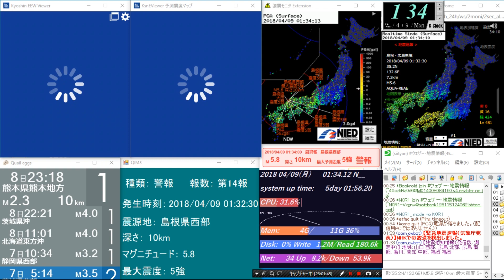[緊急地震速報]2018/4/9 島根県西部 最大震度5強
深夜に突然来るのは辞めていただきたい・・・
まず、地震が来るのを辞めていただきたい・・・
━ ━ ━ ━ ━ ━ ━ ━ ━ 地震の詳細 ━ ━ ━ ━ ━ ━ ━ ━ ━
発生日時：2018年4月9日 1時32分頃

震源：島根県西部

マグニチュード：5.8

深さ：10km

観測地域
震度5強 [島根県] 大田市
震度5弱 [島根県] 出雲市 雲南市 川本町 島根美郷町
震度4 [鳥取県] 米子市 境港市 鳥取日野町
　[島根県] 松江市 浜田市 益田市 江津市 奥出雲町 飯南町 邑南町
　[岡山県] 倉敷市
　[広島県] 広島三次市 庄原市 安芸高田市 神石高原町
　[愛媛県] 今治市 上島町

━ ━ ━ ━ ━ ━ ━ ━ ━ 各種URL ━ ━ ━ ━ ━ ━ ━ ━ ━ ━
画面上の使用ソフト一覧

おすすめ地震関連ソフトウェア

強震モニタExtension　(GoogleChrome拡張機能)　(スマホアプリ有)

撮影ソフト：Bandicam
編集ソフト：無編集

この動画はデスクトップをずっと録画していて、長い動画になっているので、
動画を短くしてから、UPしています。
短縮ソフト：BandiCut